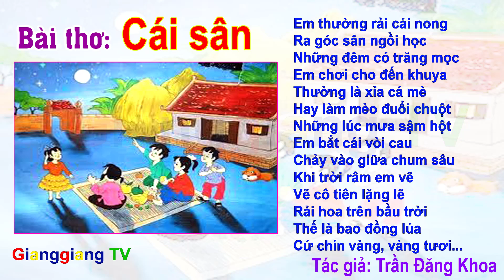Bài thơ: Cái sân - Trần Đăng Khoa - Thơ truyện mầm non - Đọc thơ cho bé [ GianggiangTV ]